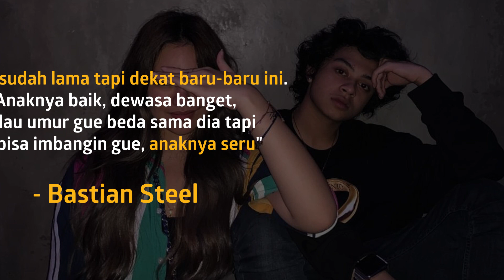Dekat Dengan Shafa Harris, Bastian Steel Akui Sayang Tapi...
KAPANLAGI.COM - KLovers,
Bastian Steel akui dirinya sedang dekat dengan putri ke-3 Sarita Abdul Mukti & Faisal Harris. Meski sayang, Bastian tak bisa 'nembak'. Kenapa?